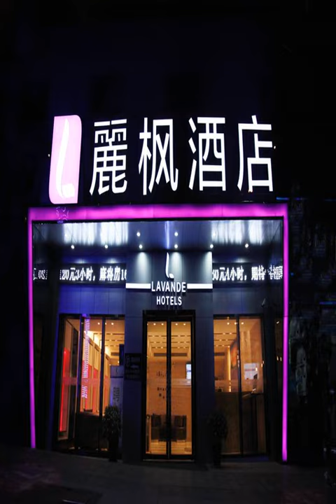Lavande Hotel Changsha Dong Tang - Changsha - China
Lavande Hotel Changsha Dong Tang hotel city: Changsha - Country: China

Address: No.161 Shazitang Road; zip code: 41000

Lavande Hotel Changsha Dong Tang offers accommodation in Foshan.  The rooms come with a TV. You will find a kettle in the room. Each room includes a private bathroom. For your comfort, you will find slippers and free toiletries.